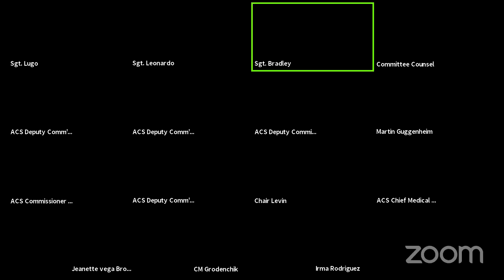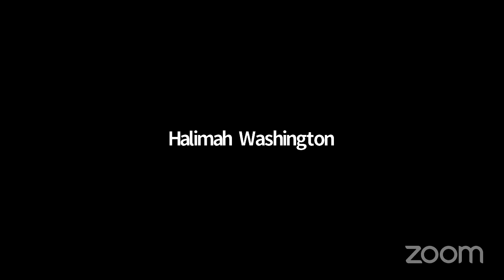General Welfare 2021... NYCC REMOTE GENWELFARE 06142021 Wed 16 Jun 2021 16 03 55 0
Committee on General Welfare 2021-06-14T00:00:00 10:30 AM REMOTE HEARING (VIRTUAL ROOM 2) null

 KEY: null

 ID: 18676

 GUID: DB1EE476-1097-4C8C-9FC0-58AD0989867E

General Welfare 2021... NYCC REMOTE GENWELFARE 06142021 Wed 16 Jun 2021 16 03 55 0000